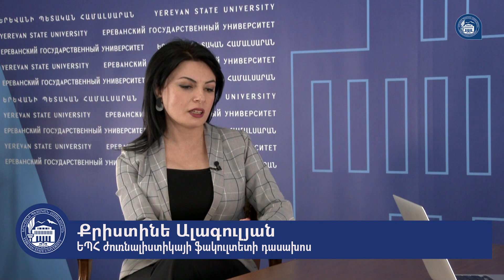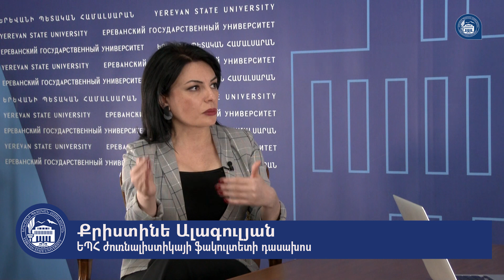Դեպի բուհ» շարքի հինգերորդ հաղորդումը ներկայացնում է :ԵՊՀ ժուռնալիստիկայի ֆակուլտետը:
Ֆակուլտետի դասախոս Քրիստինե Ալագուլյանի հետ զրուցել ենք
 լրագրողի մասնագիտական պատասխանատվության, մրցակցային միջավայրում աշխատանք գտնելու հնարավորությունների,
 ուսուցման գործընթացում շարունակ ի հայտ եկող նորարարական մեթոդների, գործնական հմտությունների ձեռքբերման,
 համագործակցության ծրագրերի, մասնագիտական հաջողության հասնելու ուղիների և այլ կարևոր հարցերի մասին: